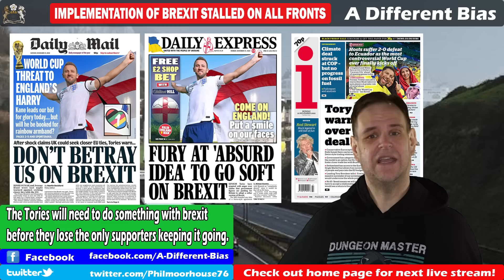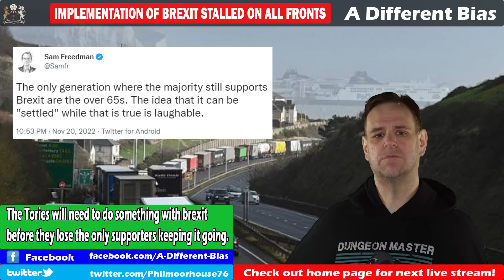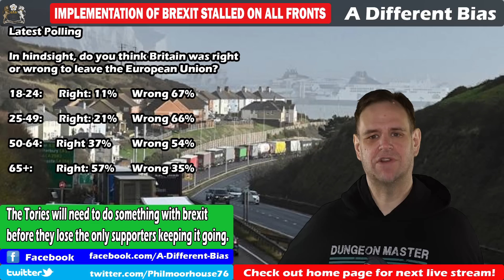All Brexit Policies Completely Stalled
Rishi Sunak seems to genuinely want to find a pragmatic way to live with the brexit that he campaigned for. But his willingness to seek solutions does not seem to be making it any easier to find them when he still has to match the wishes of the ERG with economic and political reality. But if the Tories don't do something with brexit soon, they will doom the entire project. Right now, brexit is only hanging on due to the voting importance of people who aren't going to be around for the next generation.